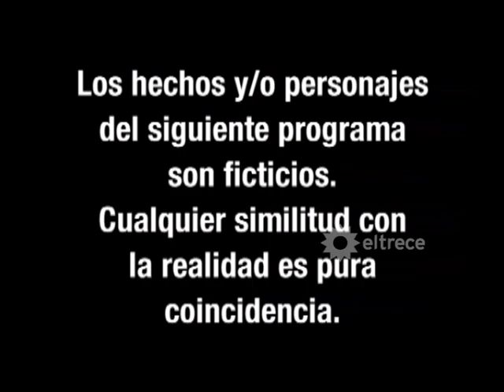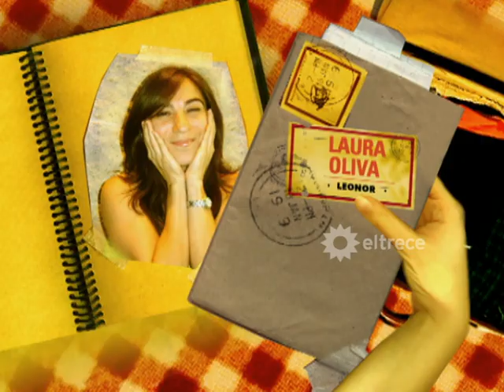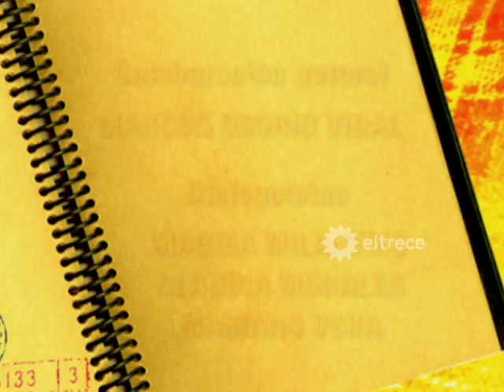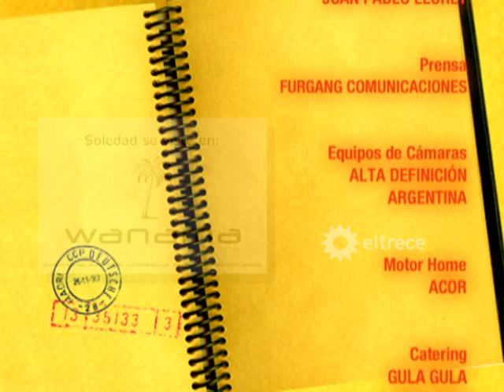LOS PENSIONADOS - Capítulo 77 - Remasterizado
Todo sucede en "La Argentina", la pensión que Tony (Damián De Santo), junto con su hermana Violeta (Verónica Lozano) y su tía Catalina (Patricia Palmer) decidieron reciclar hace poco menos de un año. Tony es un expolicía y conoce a Vera (Cecilia Dopazo) el día que ella huye de su casamiento. Él es separado y abandona su profesión por algo que sucedió en una investigación. Ella dejó plantado a Daniel (Carlos Girini) en el altar y se escapó con Leonor (Laura Oliva), su mejor amiga. El destino los cruza en Buenos Aires frente a una iglesia y algo mágico pasa entre ellos.
Alejandro (Guido Kaczka) y Diego (Alejo Ortiz) son íntimos amigos. Y viven juntos en la pensión. Diego conoció a Flopy (Marcela Kloosterboer) en una carrera de Motocross, y se enamoró perdidamente de ella. Flopy es una chica muy especial, se lleva muy mal con Alejandro. En realidad Alejandro se está enamorando muy en secreto de Flopy. Miranda (Sabrina Carballo) es una asistente social que vive en la pensión. Una chica de corazón muy noble, muy solidaria. Fernando (Luciano Pereyra) es un pibe de barrio, un albañil que se enamora de ella y trabaja incansablemente para seducirla. Miranda se empieza a enamorar pero él mantiene una relación con otra mujer. Mariano (Walter Quiroz) es un estudiante de psicología que llega a la pensión y se encuentra con la chica de sus sueños: Miranda. Apenas la ve se enamora. Pero el corazón de Miranda ya está ocupado. Y enganchada en una relación que la hace sufrir, tardará en registrar que hay alguien que la quiere y que la espera. Catalina es madre soltera de Emma (Ananda Bredice), una nena pícara y hermosa. Cuando era chica, su familia estaba en una buena posición y por esto era muy presumida y ni registraba a Carlos (Pablo Alarcón), un gordito bueno y humilde que estaba perdidamente enamorado de ella. Carlos luchó y se convirtió en un empresario poderoso y un hombre muy atractivo. Hoy la vida vuelve a unir a Carlos y a Catalina... Todo vuelve a empezar... Violeta vaga y perezosa, tiene un amor secreto: León (Daniel Aráoz). El mejor amigo de su hermano. León, vive en la pensión. Trabaja ahí, se ocupa de que todo esté en orden... Y ama secretamente a Violeta. Los dos se aman en secreto pero alguien vendrá a romper este amor... Leonor es la mejor amiga de Vera. Ella es tarotista. Se van a conocer con León y algo especial sucederá entre ellos a partir de ese primer encuentro. Shamira (Agustina Cherri), la odalisca, coqueteará con el boxeador Lucho "El Toro" (Sebastián Estevanez), pero finalmente se enamorará de Fernando. Kathy (Luisana Lopilato), la celosa hija de Carlos se enamorará de Manuel (Nicolás Vázquez), el primo volleybolista de Flopy.